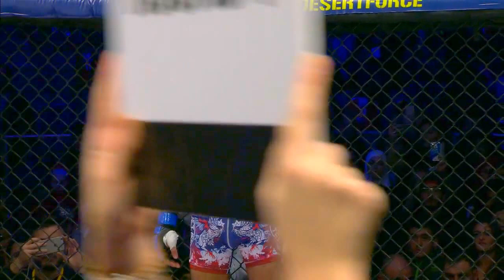Nawras Abzakh Vs Aldir Ramos - Desert Force 25 [Full Fight 61KG]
Desert Force 25 Amman